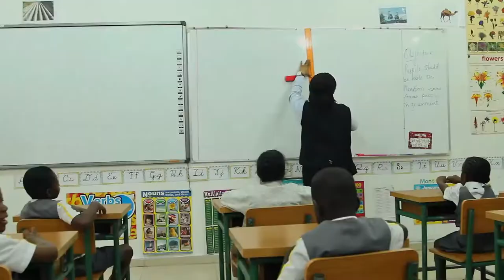Greenoak International School, Primary Campus